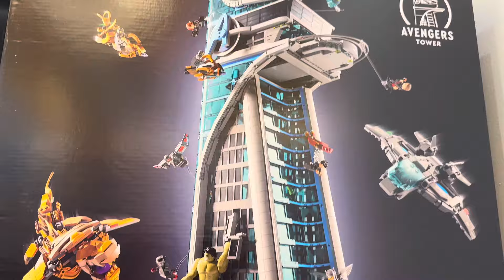NYC ESK8 VLOG